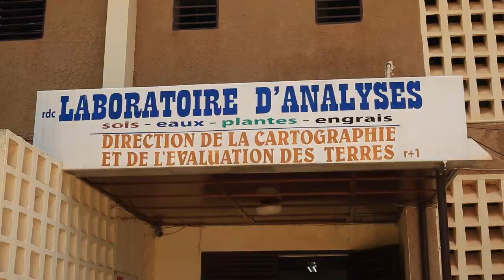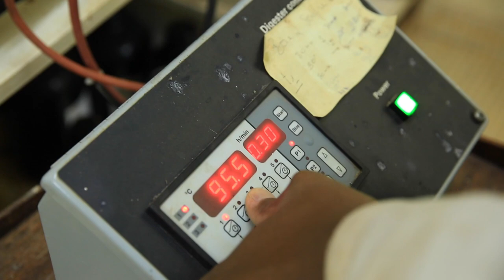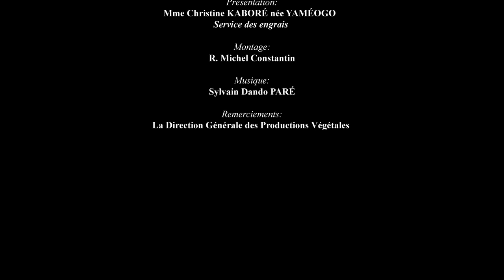23 Obtention d'agrement, procédure d'importation d'engrais, Inspection des engrais (Dioula)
Pour exercer dans le domaine des engrais en toute légalité, il faut détenir impérativement un agrément. En plus de l’agrément, pour importer les engrais, il faut disposer d’une autorisation spéciale d’importation et d’un Certificat National de Conformité (CNC) délivrés par le Ministère en charge du Commerce. Par ailleurs, les engrais importés ou fabriqués localement doivent être soumis à un contrôle obligatoire de la qualité avant leur mise en vente.
Le non-respect des dispositions prescrites expose tout contrevenant à des sanctions prévues par la règlementation en vigueur.
Dans cette vidéo, vous aurez les informations sur les conditions à remplir pour exercer dans le domaine des engrais en toute légalité.